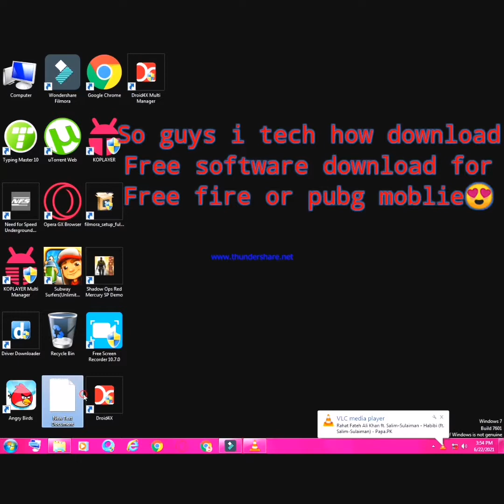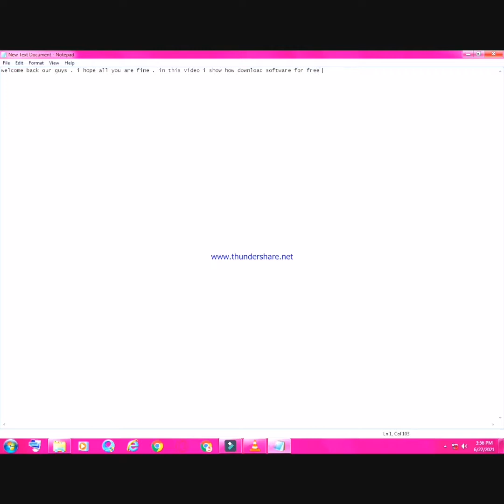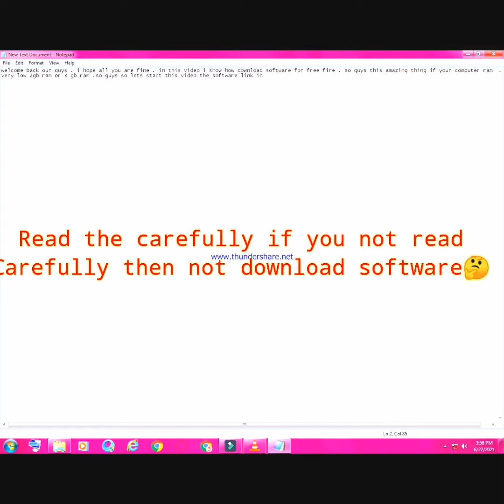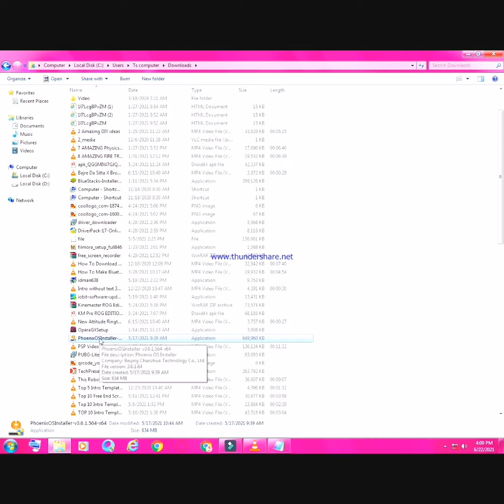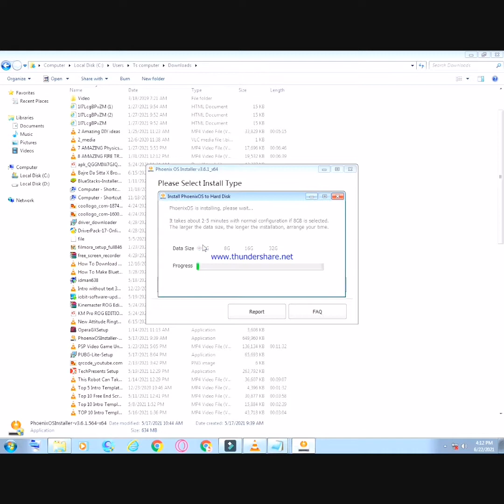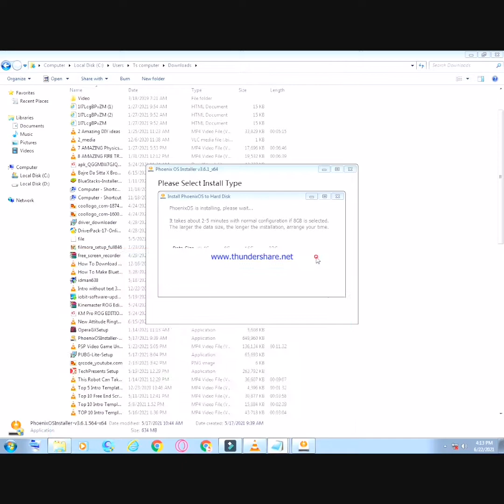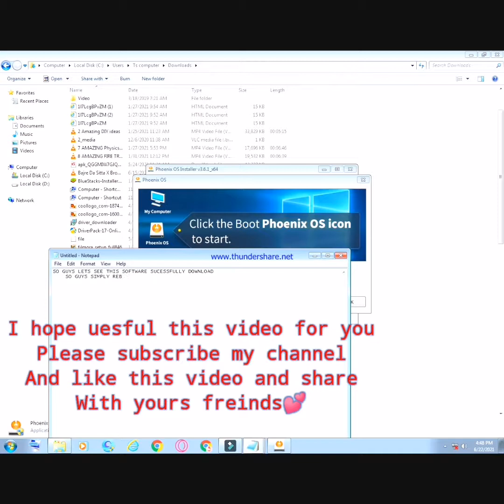How download phonix os for low pc /2 gb or 3 gb ram/technical danish/low end pc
welcome back our channel . in this video i show how download phonix os for low end pc etc.. 2 gb ram or 3 gb ram .